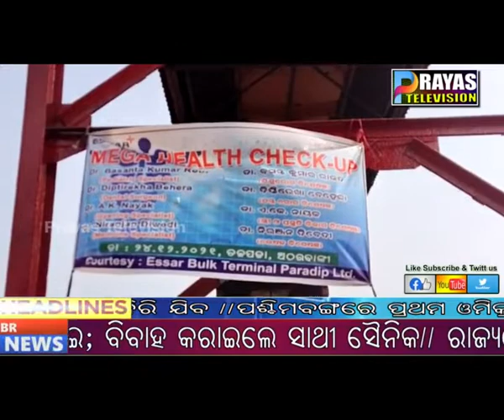ଏସାର ବଲକ୍ ଟର୍ମିନାଲ ତରଫରୁ ମାଗଣା ମେଗା ସ୍ୱାସ୍ଥ୍ୟ ସେବା ଉଦଘାଟନ